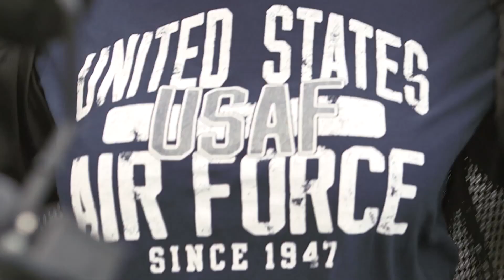Free Riding Academy Training to All U S Military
From the flight deck of the USS Yorktown, Harley-Davidson announced it is offering all current and former U.S. military free Riding Academy motorcycle training. The new “Learn to Ride” program, open to active-duty, retired, reservists and veterans, begins on Armed Forces Day, May 16 and runs through Sept. 13.

Harley-Davidson teamed up with U.S. Army veteran and two-time Paralympian, Heath Calhoun, as well as six riders who are also in the military, to make the announcement by demonstrating fundamental motorcycle riding exercises aboard the USS Yorktown in Charleston, South Carolina.